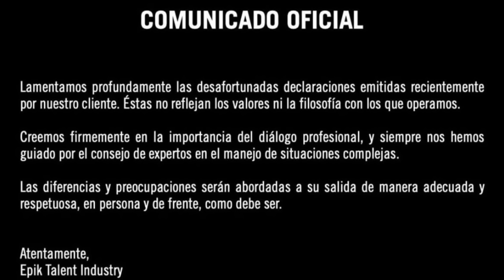Ricardo Peralta tras PLEITO con Arath de la Torre pierde su Instagram.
Además la polémica y los escándalos no hablados sobre Mariana Echeverria y sus conflictos con la Producción del program HOY y Andra Legarreta.